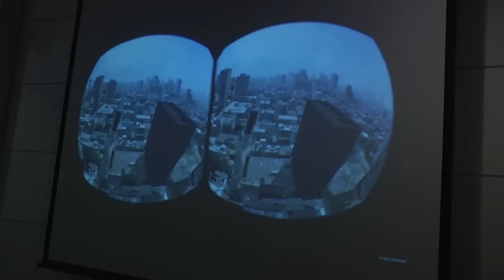Flying the Birdly Virtual Reality Simulator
We strap on an Oculus Development Kit and mount Birdly, a full-motion virtual reality rig that simulates flying. It's one of the most awesome and intuitive VR experiences we've ever had, and we chat with Birdly's creators to learn how it works.

More on Birdly birdly.zhdk.ch